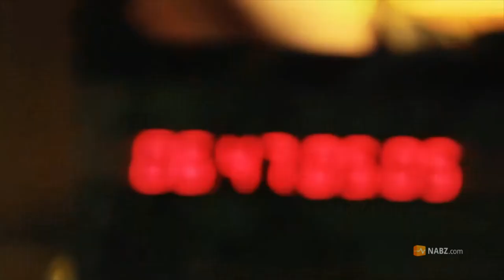Amin Del Del